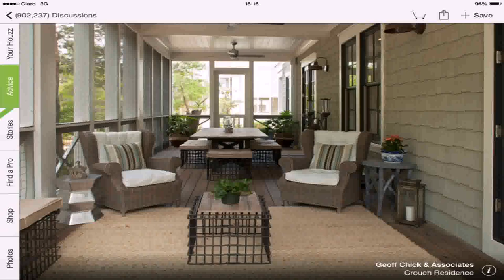Outdoor Screen Room Decorating Ideas